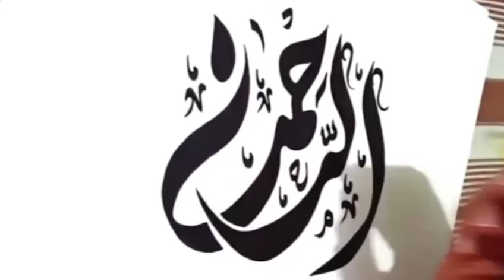Diploma Course offered by Fauji Foundation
Finishing Skills Development Course